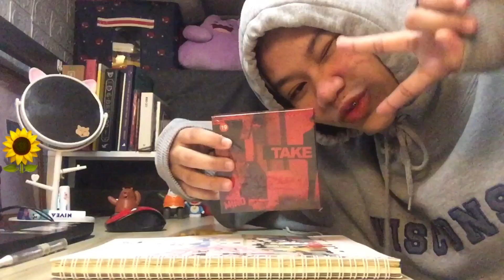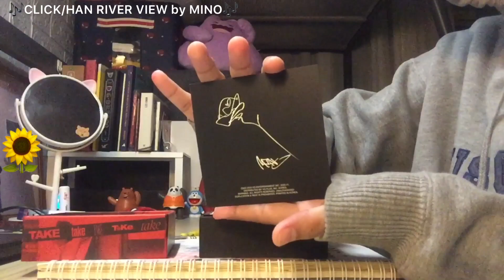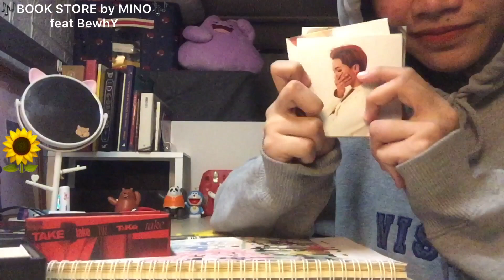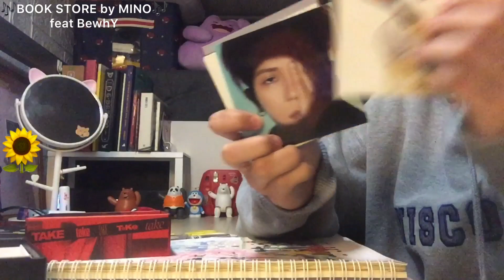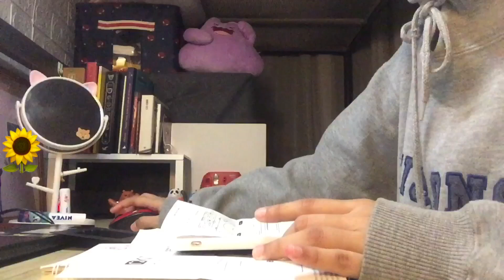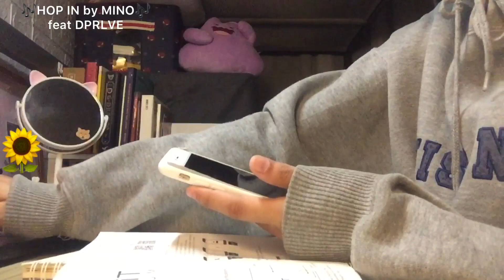Mino TAKE Limited Kit Unboxing 🌻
my first kinho album!!! (´∀｀*)